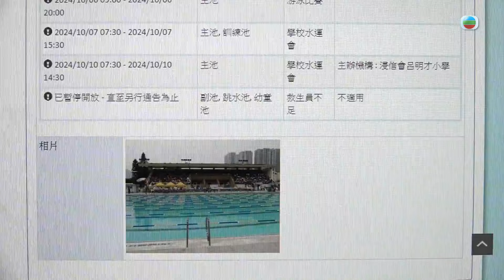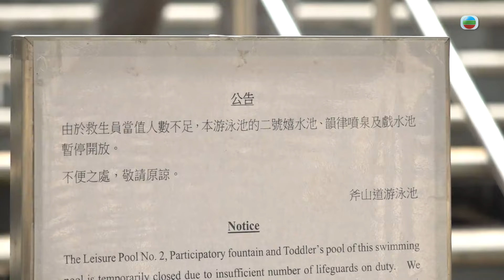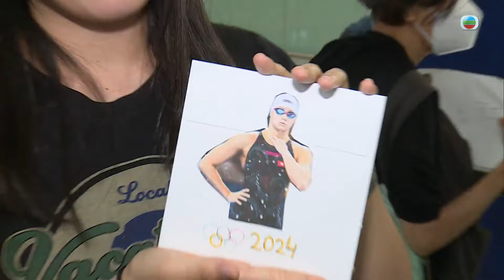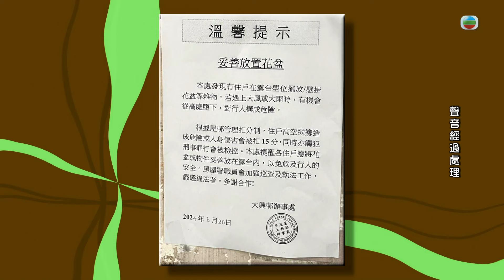東張西望｜救生員不足影響泳池開放｜母親講述頭顱骨重置女嬰狀況｜公屋高層住戶窗外放盆栽安全成疑｜朱凱婷 陳庭欣 區永權 朱智賢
本港接連發出酷熱天氣警告，有水果檔銷情跌，也有商戶受惠。

游泳是熱門消暑活動，不少公眾泳池因救生員不足而要關閉部份設施，據悉是行業欠前景影響新人入行。

女嬰小雪兒接受頭顱骨重置手術後正努力復康，其母講述女兒最新狀況，卻擔憂女兒腦部大面積萎縮對日後的影響。

某公屋高層單位在窗外簷篷擺放盆栽，街坊擔心有危險遂向保安員反映，盆栽消失數天後又重現？

泳將何詩蓓攜同兩面奧運銅牌返港，獲市民迎接。另帶來新款月餅情報。